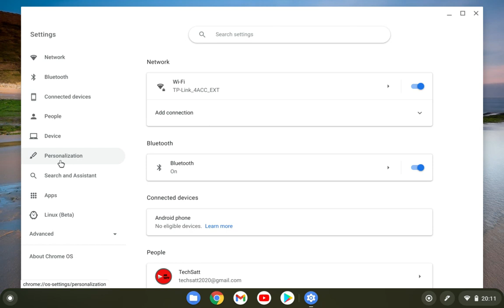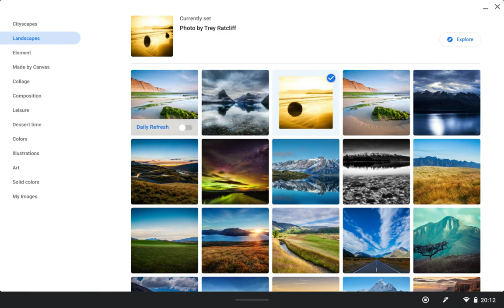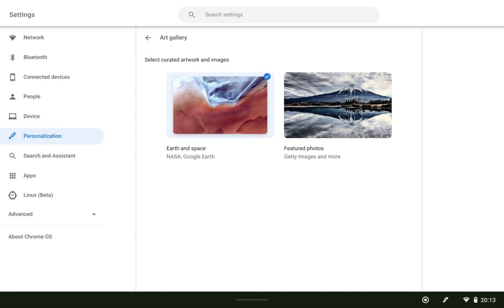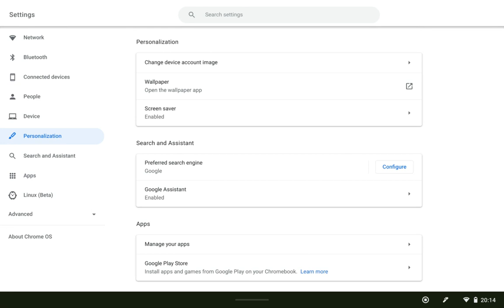Chrome OS 88: Native Screensaver and Wallpaper App! (Stable OS)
Shot on Lenovochromebookduet
Chrome OS Updates 5

The App is still really limited. How long the screen needs to be unused to go to idle mode???
**Be sure to go to settings-device-power and set the idle mode there**
Update 1: In my case, it doesn't matter which setting I use for idle mode, after 2 seconds of showing the screensaver the screen turns off.
Update 2: Screen Saver works on the extended Monitor.

Lenovo Chromebook Duet (64GB)